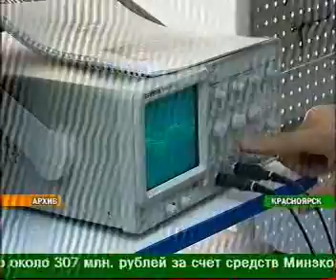enisey 1109 010